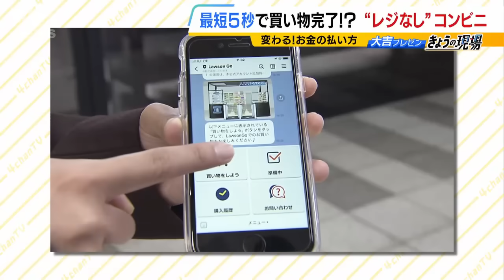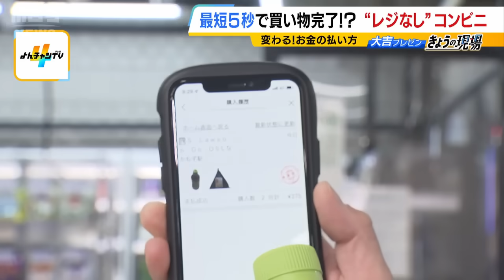“最短５秒で買い物完了”レジ会計不要『ウォークスルー型』のコンビニが登場 「時間がないときもパッと」進化続けるお金の払い方（2024年11月15日）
大阪メトロなかもず駅の改札前に１１月１３日にオープンしたコンビニ「Ｓ Ｌａｗｓｏｎ Ｇｏ ＯＳＬなかもず駅店」。入口には改札のような“ゲート”があります。そして、店内は商品のみ。レジは見当たりません。

　事前にスマートフォンのＬＩＮＥアプリからクレジットカード情報などを登録し、スマホをかざして入店。商品を選んで店舗から外へ出れば自動的に決済されるという「ウォークスルー型」の無人店舗です。

　店内の天井に設置された１５台のカメラが利用者の動きを確認し、商品棚の重量センサーと合わせることで、誰が・何の商品を・いくつ手に取ったかをＡＩを使って識別します。

　こちらのコンビニを大吉洋平アナウンサーがさっそく利用してみました。

　（大吉アナ）「ゲートが開きました。本当に誰もいない、レジもないですね」

　そして商品棚から商品を手に取る大吉アナ。

　（大吉アナ）「このまま出ていいんですか？本当に？怒られない？」

　登録したＬＩＮＥをみると…

　（大吉アナ）「私が買ったおにぎりとお茶、決済完了２７５円と、ちゃんと表示されていますよ。不思議ですね、バーコードをかざしたわけでもないのに」

　もちろん、アプリ上でレシートも発行されます。“最短５秒で買い物完了”というこちらのコンビニ。利用した人たちに話を聞きました。

　「（Ｑ第一印象いかがでした？）すごく楽だなーって。本当にこのまま入ってパっと出てくるだけなので。（Ｑ一般的なコンビニでは混んだり並んだりした？）なので（購入を）諦めたりとか。ここだったら朝にパッと買えるので、朝ごはん諦めなくて良くなりました」

　「意外とスッと。（以前は）ＱＲコードでピッとやるキャッシュレスやったんですけど、それでも結構時間かかっていたんで。（ウォークスルーは）時間がないときもパッとできるからいいですね」

　どんどん進化する“お金の払い方”。開幕まで半年を切った大阪・関西万博でも、会場内の一部店舗で、万博電子マネー『ミャクペ』などに登録した人を対象に、顔認証を活用した決済サービスを提供する予定で、手ぶらで買い物ができるようになるといいます。

　私たちの未来の“お金の払い方”はどうなるのか。第一生命経済研究所の柏村祐さんは次のように話します。

　（第一生命経済研究所　柏村祐さん）「テクノロジーはどんどん人にとって楽なものが普及しますから。技術は確立されていますので、“お金を落とす”ところでそういうものがどんどん普及していくんじゃないかなと思っています」